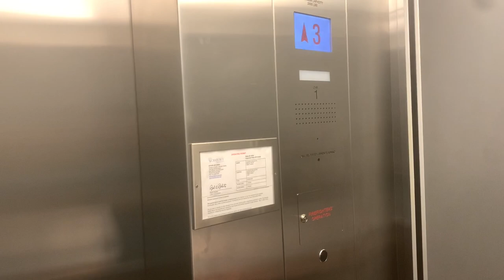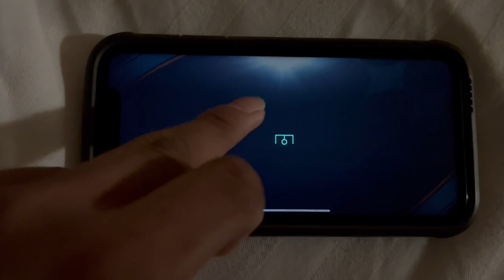IOWA GAMES Soccer Tournament Vlog!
My Brother had his FIRST IOWA GAMES Soccer Tournament Ever! I Personally have Never Participated in One of these Tournaments but it was A Great Experience to go to!!!

*I DONT OWN BACKGROUND MUSIC*